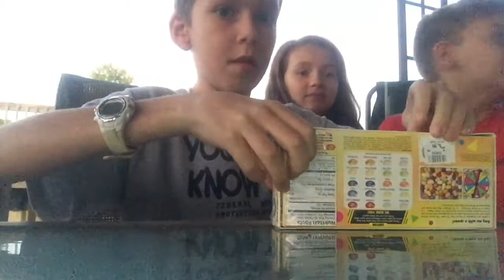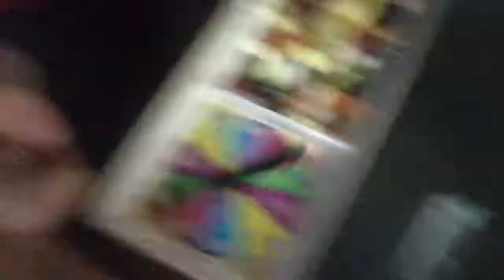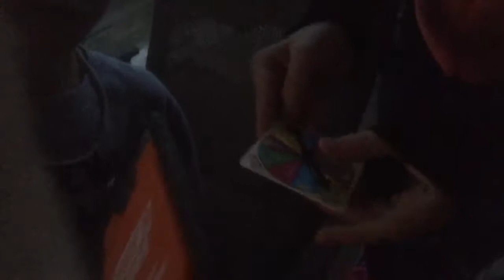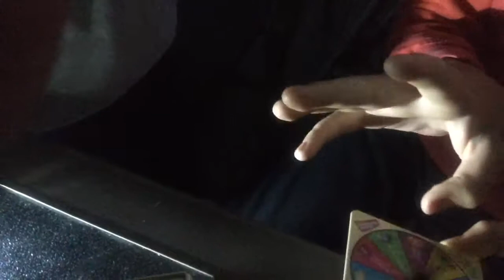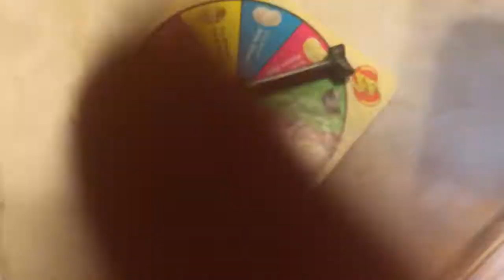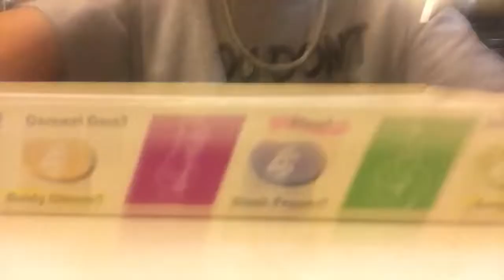Bean Boozled Challenge!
Shoutouts:
Lazerater
Adagio Gaming
Sorry this Challenge is kind of old!